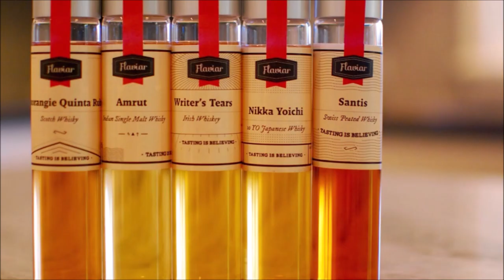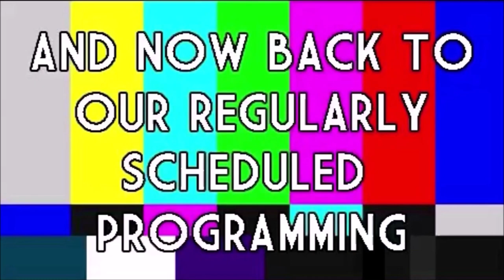ROOM 6 REVIEWS #189 - Songwriter Showcase @ The Lexi #!1 [LIVE SHOW REVIEW]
Today I'm reviewing the first Songwriter Showcase at The Lexi (formerly The Artisan) in Las Vegas. Enjoy! ;-D

FEATURED PERFORMERS:
HAL SAVAR - @halsavarmusic
SAGE WATERS - @waterthesage
QUINN TURNER - @qturnermusic
DENNIS BLAIR - @denny_blair
K.E.W.K. - @kewkisyourfather
JAN JAN - @janjangrams
OTHER PEOPLE'S SECRETS - @otherpeoplessecretsmusic
ALL AT ODDS - @all_at_odds_band
ANNA DUERDEN - @AnnaDuerdenMusic